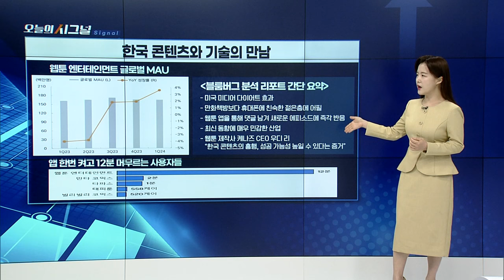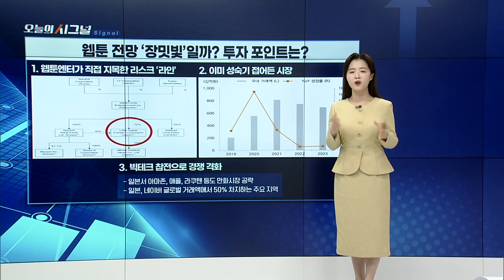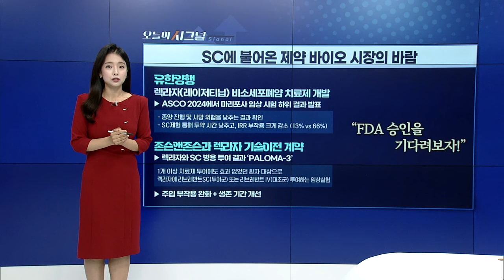ASCO에서 불어온 제약바이오 ‘희망’ [오늘의 시그널] | Final Shot (20240605)